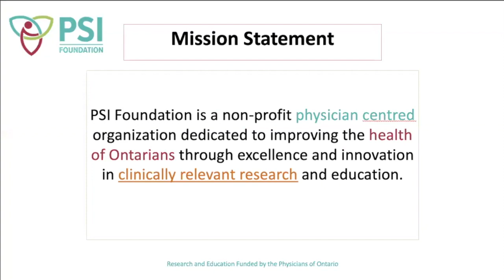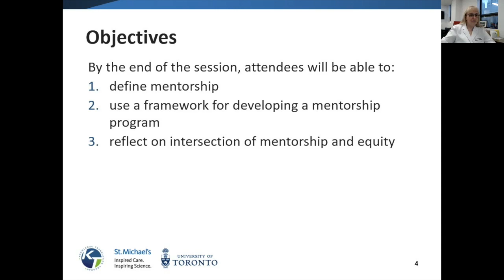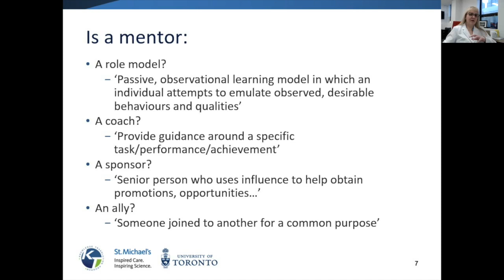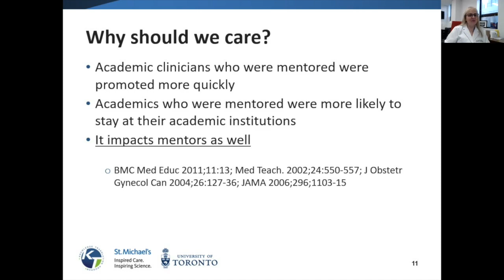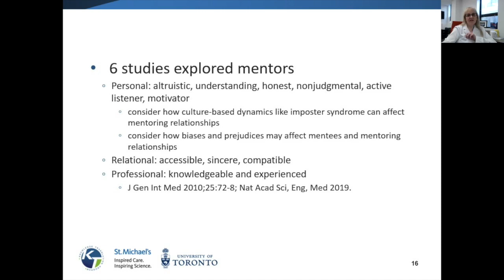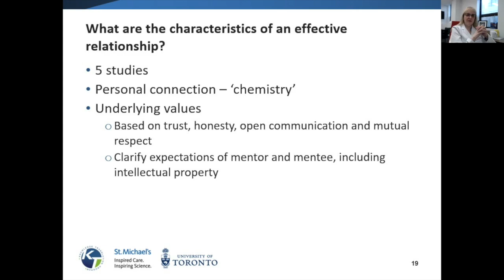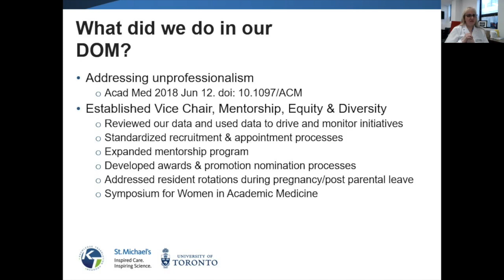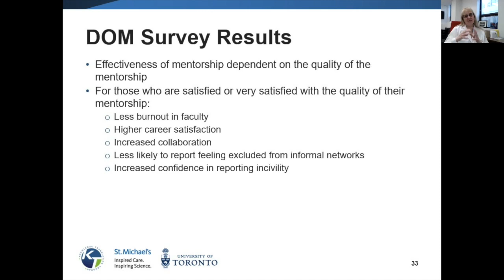Mentorship: What it is & isn't | Dr. Sharon Straus | PSI Academic Mentorship Event 2021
Mentorship: What it is & isn't - March 24, 2021

PSI Visiting Scholars Event
Academic Mentorship: Fostering Equity, Diversity & Inclusiveness

Hosted by McMaster Education Research, Innovation & Theory (MERIT) Program, McMaster Department of Medicine and McMaster Faculty Affairs

In academic medicine, we typically look at grants and publications as measures of our impact. However, one of the greatest privileges of being an academic is to be a mentor and the impact we can have as mentors can be far greater than the grants and publications. What does it mean to be a 'good' mentor? To be a 'good' mentee? How do we find mentors? What does mentorship mean in 2021 and what is the intersection between mentorship and equity? How can mentorship be assessed? By the end of the session, we will have touched on these questions and started a conversation on what mentorship can be.

Dr. Sharon Straus

Sharon E. Straus is a geriatrician and clinical epidemiologist who trained at the University of Toronto and the University of Oxford. She is the Director of the Knowledge Translation Program and Physician-in-Chief, St. Michael’s Hospital and Professor in Department of Medicine, University of Toronto. She holds a Tier 1 Canada Research Chair in Knowledge Translation and Quality of Care and has authored more than 500 peer-reviewed publications and 3 textbooks in evidence-based medicine, knowledge translation and mentorship. Since 2015, she has consistently been in the top 1% of highly cited clinical researchers as per Web of Science and has an H-index of 106. She holds more than $57 million in peer-reviewed research grants as a principal investigator. She has received national awards for mentorship, research and education.

Edited by Aljeena Qureshi